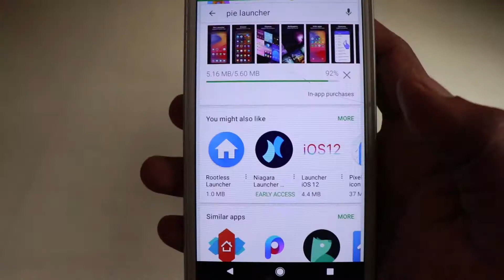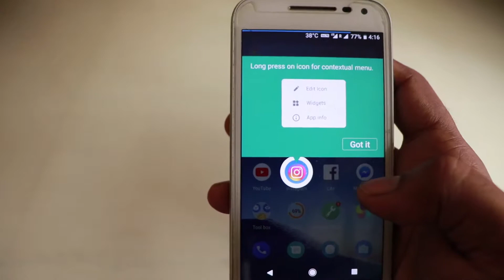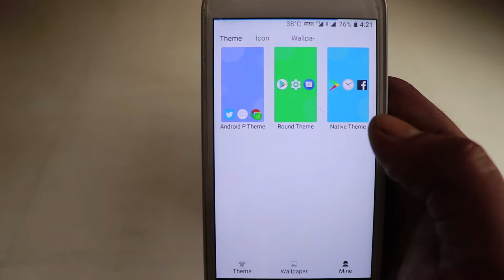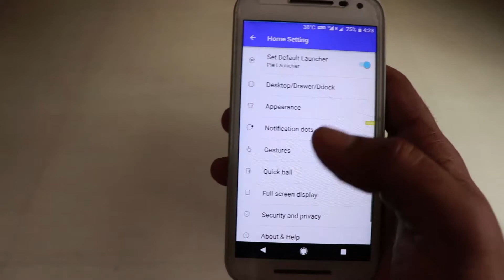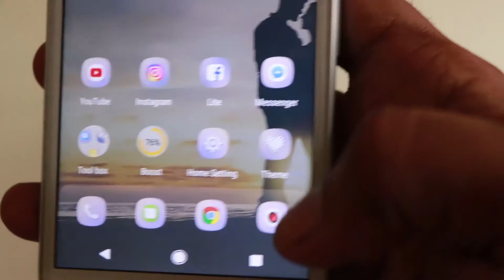Android pie launcher | No Root required | Any smartphone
Here i have explained how to get eel o android pie on any smartphone with a simple app from google play store.